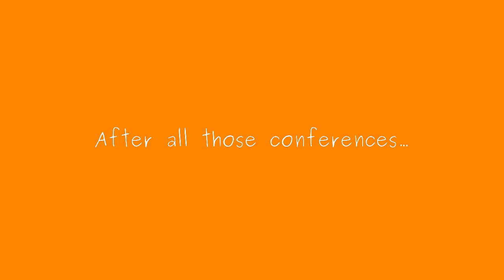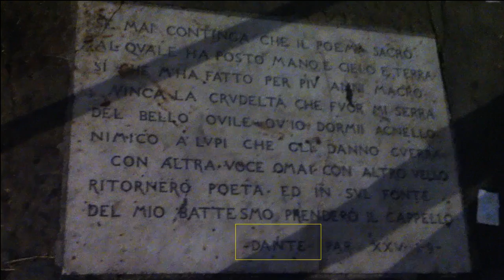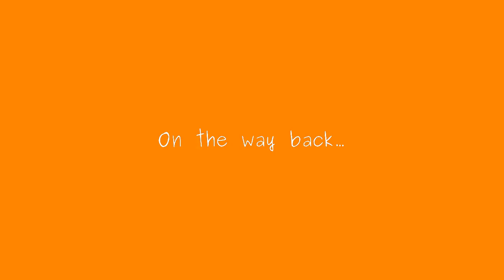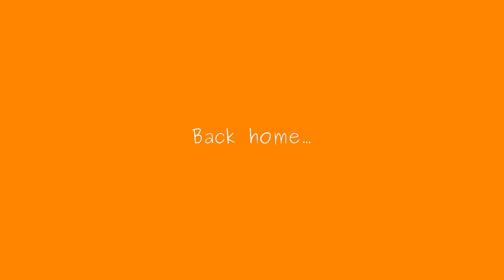Awesomeness - Heraeus VLOG, day 3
Day 3 and more Florence by night :)
LLAP

by Pitx